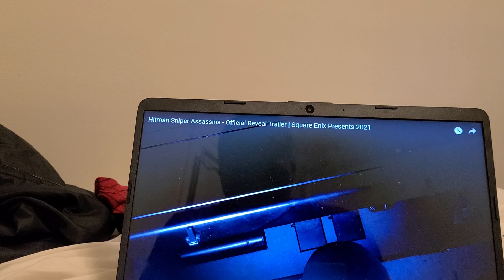HITMAN SNIPER ASSASIN OFFICIAL REVEAL TRAILER SQUARE ENIX PRESENTS 🎁 2021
mobile games